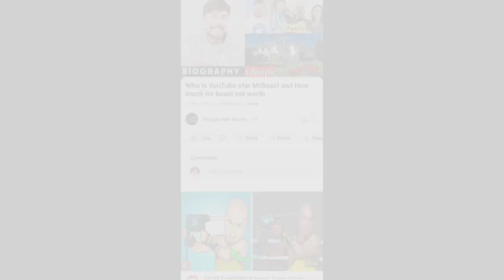Melanie Phillips Husband, Age, Parents, Lifestyle Net Worth Biography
melanie phillips About:

Melanie Phillips is a British journalist, author, and public commentator. She began her career writing for The Guardian and New Statesman.

Note: This video is only for the purpose of sharing the information Celebrity melanie phillips Lifestyle & Net Worth Biography Videos not to hurt with the feelings of anyone.

1) This video has no negative impact on the original works (It would actually be positive for them)
2)This video is also for teaching purposes.
3) It is not transformative in nature.
4)I only used bits and pieces of videos to get the point across where necessary.
5) Some images are also used just for giving the clearance about the topic to the viewers.